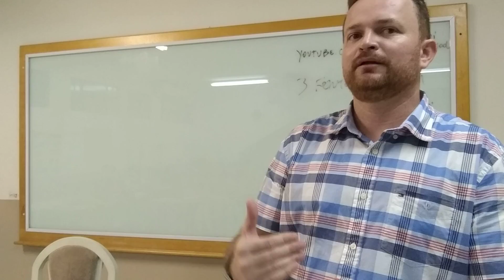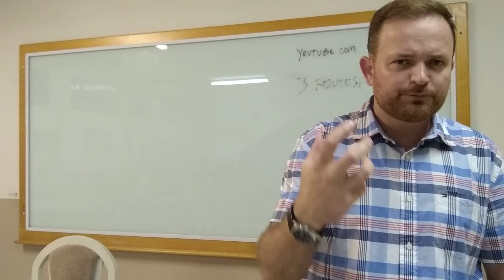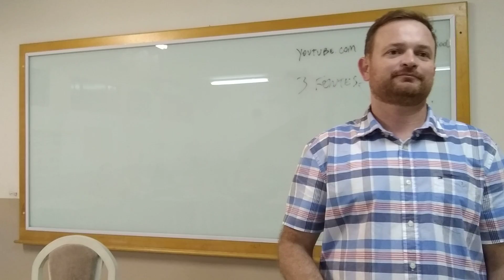Idolatria pelo Poder e os Dons Contaminados #2 Pr Giovani Jr